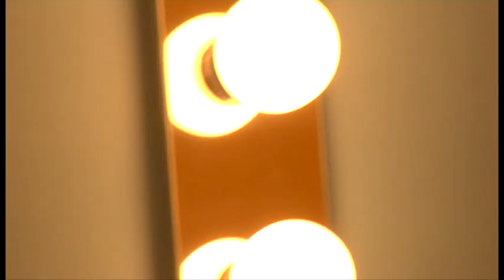Arts, lettres et communication - Théâtre | Cégep Limoilou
JOUEZ, CRÉEZ ÉCRIVEZ : LE THÉÂTRE, PLUS QU'UNE PASSION
Le profil Théâtre propose une expérience inoubliable où votre esprit et vos talents sont soll icités par un art vivant. Il vous permet de vous développer grâce à des cours pratiques associés à des textes et à des approches de la mise en scène. Cette véritable école de vie, où l'ouverture au monde passe par la sensibilité à soi-même et aux autres, vous apprend à vous engager avec passion. De Molière à Michel Tremblay, côtoyez de grands auteurs en les interprétant et les interpellant par vos créations.